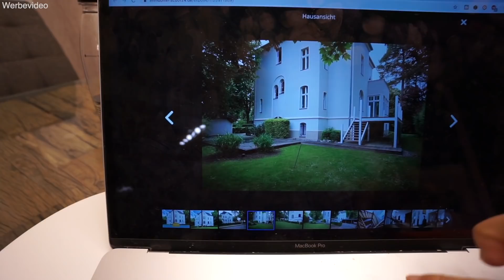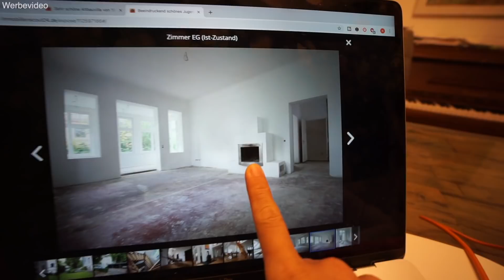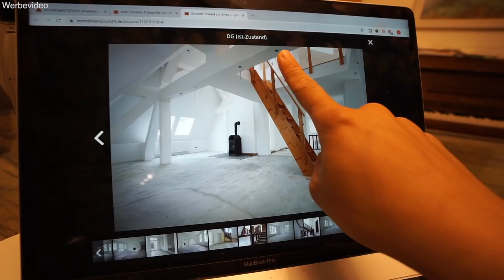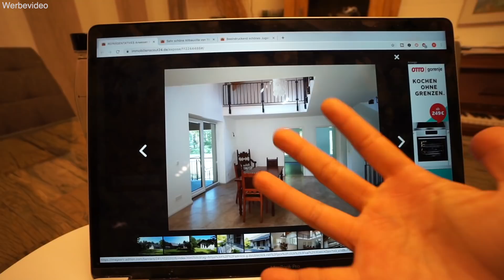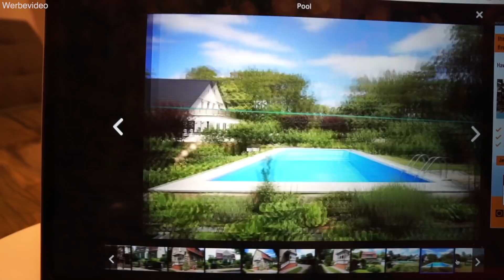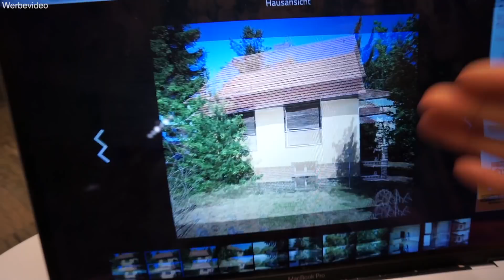3 unterschiedliche Häuser 🏠 Welches passt zu uns? Haussuche! Spielzeit mit Elisa | Mamiseelen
Ich nehme euch mit in unserem Familienleben! Wir sind auf Haussuche! Welches Haus passt zu uns als 5 köpfige Familie? Viel Spaß beim VLOG :D

Meine Küche:
*Chili Paste
*Fire Noodles
*Holzbesteck Gabel

Impressum:
Nancy Barop

Inhaltlich Verantwortliche gem. §55II RStV:
Nancy Barop

xoxo Nancy